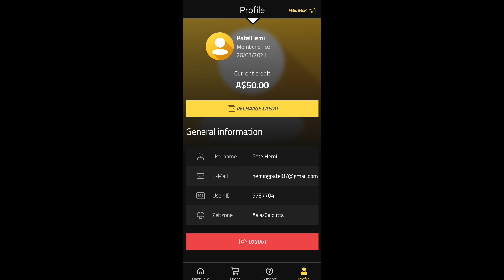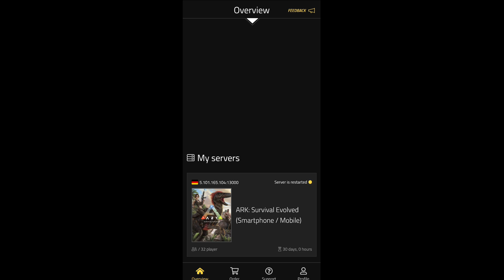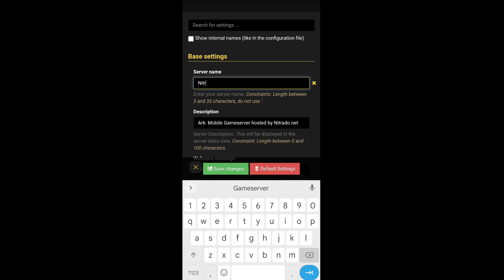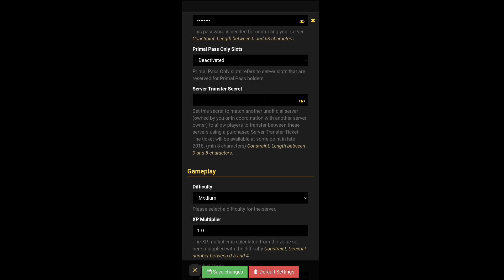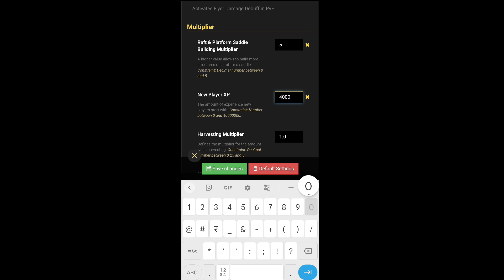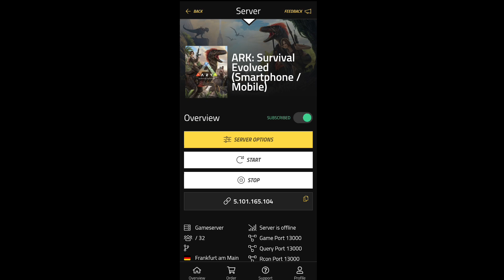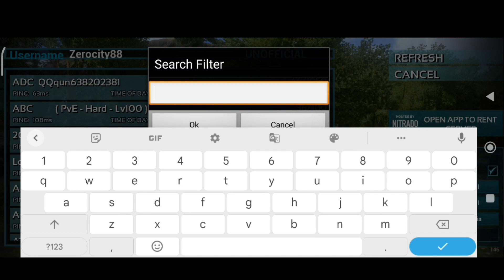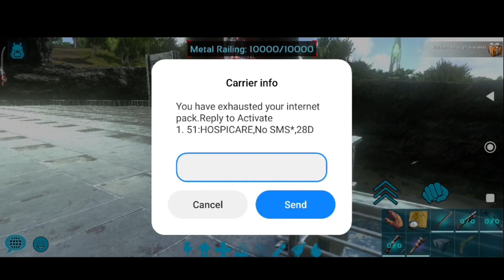How to Create Ark Mobile Server | Ark Survival Evolved Mobile Hindi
🙏 Hello Guys, Welcome To sPn Gaming YT🙏

⭐[About Game]

Game Link - Kuchh aapne aap bhi karo🤪

Fight, Survive, and tame 80+ dinosaur in the massive genre defining would.

Dive into the ultimate dino adventure with Ark: Survival Evolved A massive game world combine with 80+ unique dinosaur and primal creature for you to capture and tame - Making far a survival experience
bar- none. Meet up with other player and friends in this jurassic-era world, to fram tribes, and work together and build colonies of survivers.

ark mobile alpha rex spawn locations
alpha spawns ark the island
ark alpha spawns ragnarok
ark alpha spawn rate
can you tame alphas in ark mobile
ark alpha giga
can you tame alphas in ark 2021
alpha creatures ark
ark alpha giga
ark mobile alpha dinos spawn locations
ark mobile alpha mosasaur spawn location
ark mobile alpha rex location
ark mobile alpha raptor location
ark mobile alpha carno location
ark mobile alpha dino tame